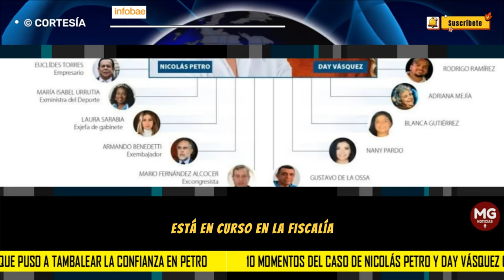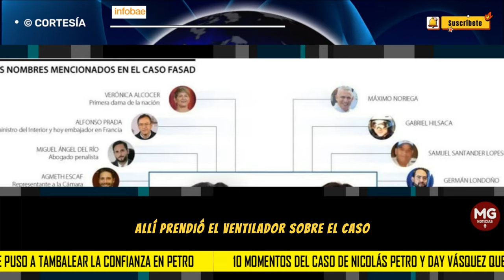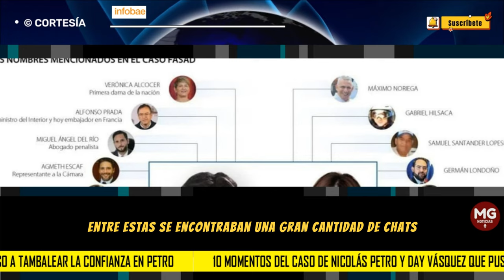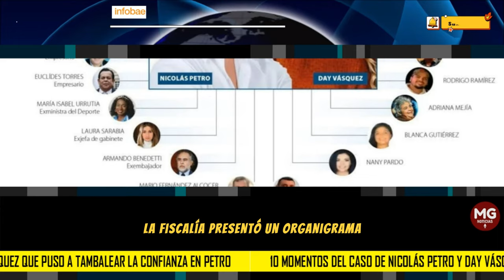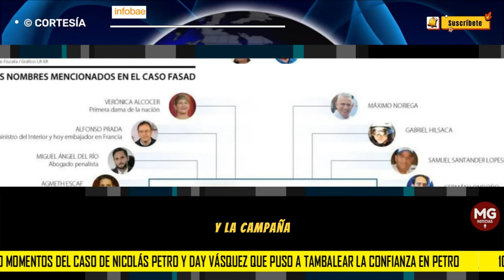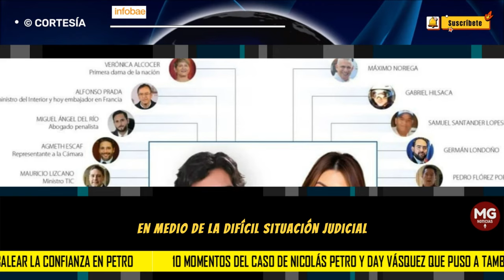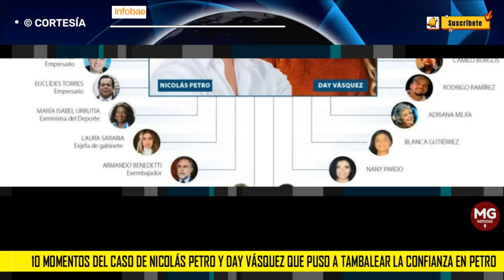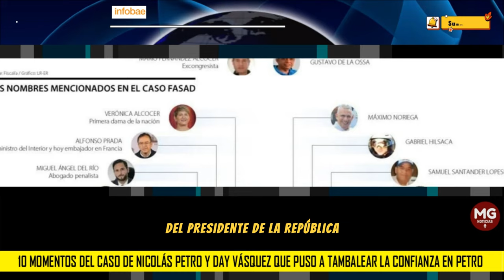ANÁLISIS 🔴 10 MOMENTOS DEL CASO NICOLAS PETRO Y DAY VÁSQUEZ QUE PUSO A TAMBALEAR CONFIANZA EN PETRO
La situación más delicada que ha afectado a la familia presidencial está en curso en la Fiscalía. Nicolás Petro, hijo del presidente Gustavo Petro, fue dejado en arresto domiciliario después de afirmar que la campaña presidencial de su padre recibió fondos de manera irregular. Este caso no solo involucra a primogénito, que enfrenta acusaciones de lavado de activos y enriquecimiento ilícito, sino también a su expareja Day Vásquez, que podría ser imputada por lavado de activos y violación de datos personales. Por lo anterior, Infobae reconstruye las 10 claves de lo que fue el caso Fasad o proceso 15.000. Además, habló con dos expertos que analizaron cuál fue y es la trascendencia de este caso para la nación.
INFOBAE